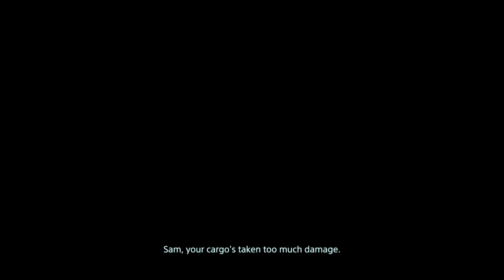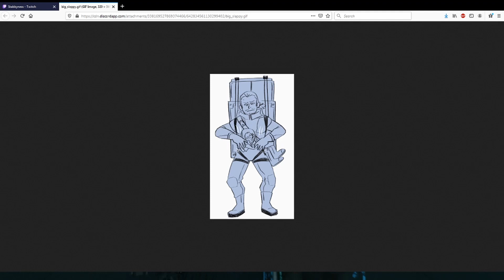Stabbyness Stream: Death Stranding Pt.2 - TURTLE MAN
Odd tactics and bridges abound